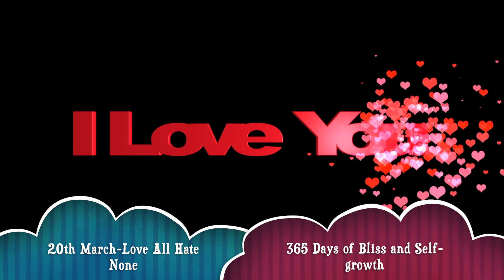20th March - Love All Hate None - 365 Days of Bliss and Self-growth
“Seize the moments of happiness, love and be loved! That is the only reality in the world, all else is folly.” ~ Leo Tolstoy
“Heaven and hell suppose two distinct species of men, the good and the bad. But the greatest part of mankind float betwixt vice and virtue.” ~ David Hume
"When you love someone, all your saved-up wishes start coming out." ~ Elizabeth Bowen
Love all, hate none. You should be able to say, “I have never met a man in my life, I did not like.” When we begin to realize that no person is so unimportant that our love should not be freely given, at that moment we begin to take responsibility for our world.
Love yourself, as well as, all those persons you come in contact with, in your life. Make a comprehensive list of persons you know, according to your liking. Be happy now in this moment. Main purpose of life is to be happy. You deserve it. Never feel guilty about being happy. Real happiness is achieved by making others happy. You can make others happy by giving your unconditional love to all.
Regular meditation sessions can help you cultivate sympathetic joy and pure love. Sympathetic joy is about being happy for others, ridding yourself of jealousy and envy and opening up to joy by cultivating your feelings about the people around you.
Imagine the same joy and compassion, you feel for loved ones, toward strangers. You can then progress to feeling joy toward people you don’t like or feel envious of. With some training and repetition, you’ll find yourself able to experience a greater sense of joy and peace.
Pray sincerely about the persons you hate, dislike, or do not like. We have great teachings from our scriptures about wishing well for all beings, but we witness incidents of pitiless behaviour meted out to persons who do so much to make our lives comfortable and happy.
Imagine the scene during riots; those who commit such acts of cruelty are often those who are regularly seen visiting temples, mosques, churches, and other holy places. In fact, one need not even be religious to be kind to others.
If one just thinks about the other as one’s own self, as someone who feels the same pain and hurt as one does, then certainly our conduct towards others would be far more affectionate.
Every person has some qualities, which we do not have. We should find out those qualities in people and appreciate and praise in the presence of others. We should try to learn from them. Do not stoop low to dislike somebody.